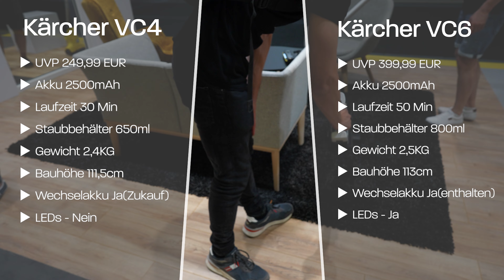Kärcher VC4 vs VC6 Cordless Premium - Unterschiede und Besonderheiten der neuen Akkusauger | IFA 22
Das Kärcher neue Produkte launcht passiert nicht alle Tage und so haben wir uns auf der IFA die neuen Kärcher Akkusauger in der Premium Variante anschauen und austesten können. Info's, Unterschiede und überraschende Einnblicke über die beiden kabellosen Staubsauger im Video.

Kärcher Akkustaubsauger kaufen:
*► Kärcher VC4 | 249,99€ (UVP)
*► Kärcher VC6 | 399,99€ (UVP)

► Preiseinschätzung:
Die Kärcher Akkustaubsauger liegen mittlerweile deutlich unter dem angegebenen UVP und sind ihr Geld wert.

Videoinhalt:
0:00​► Erfahrungen mit Kärcher
0:39► Technische Daten
1:10► Besonderheiten, weitere Unterschiede
2:40► Meine Einschätzung

Technische Daten & Unterschiede VC4 vs VC6 Premium:
► Kaufpreis 249,99€ vs 399,99€ (UVP)
► Saugleistung: Keine Angabe, deutlich höher beim VC6
► Akku 2500mAh - 21,6V vs 2500mAh 25V,2V
► Betriebszeit 30Min vs 50Min
► Wechsel Akku optional (Zukauf) vs im Lieferumfang dabei
► Staubbehälter 0,65L vs 0,8L
► Gewicht 2,4vs 2,5KG
► Bauhöhe 111,5cm vs 113cm

Sonstige Hinweise:
Die Kärcher Premium Varianten kommen grundsätzlich in weiß statt dem Kärcher typischen geld und enthalten für gewöhnlich mehr Lieferumfang. Z.B ist die Filterreinigungsdüse nur in der Premiumvariante enthalten. Weiter enthält nur die Premiumausführung den zweiten Akku beim VC6.

Ansonsten gibt es auch noch einen Kärcher VC7. Das Modell hat zusätzlich einen Staubsensor und 10 Minuten mehr Laufzeit.
*► Kärcher VC7